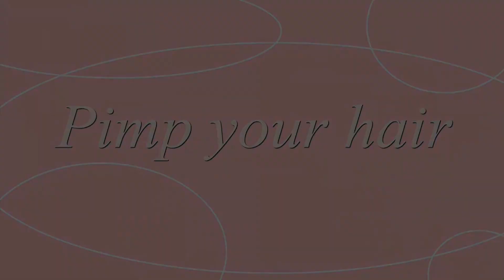LIP READING CHALLENGE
Eure Vanessa